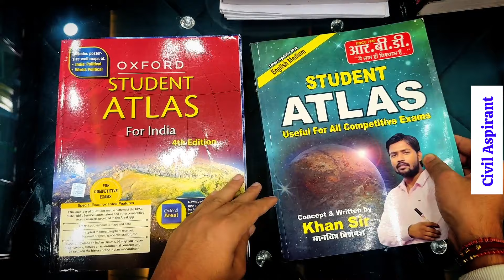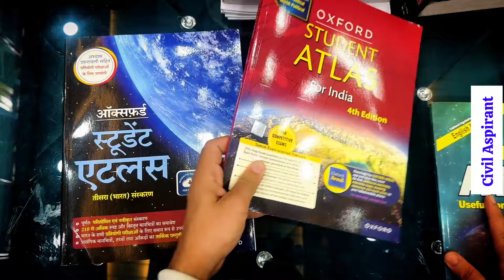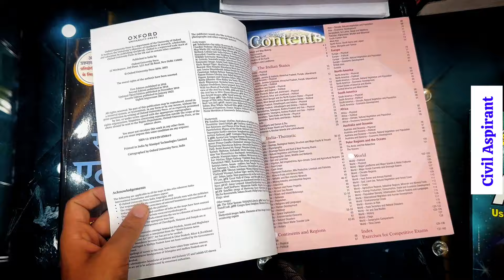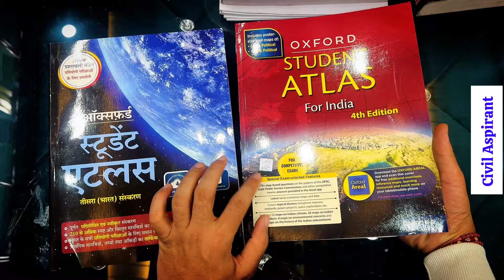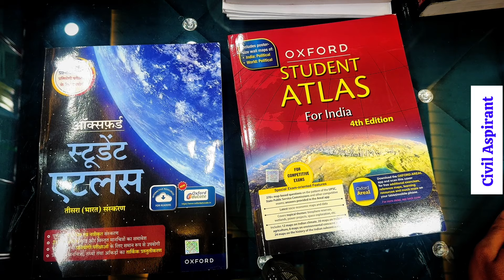Best atlas for UPSC 2024 | Khan sir atlas vs Oxford atlas | Mapping for UPSC prelims 2024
if you have any doubt regarding your prepation then you can directely talk with us on whastsapp chat 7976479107

ipad for notes making

related terms

how to start upsc preparation after 12th,upsc,vajiram coaching for ias in delhi,best coaching for upsc in delhi,vision ias,how to prepare for upsc after 12th,drishti ias fees in delhi,motivational movies in hindi,booklist for upsc